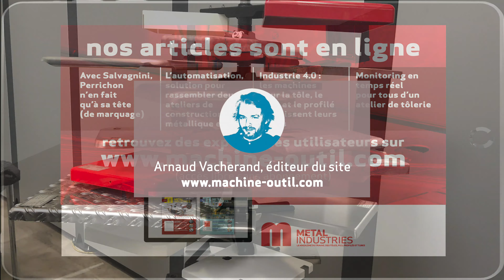Panneauteuse de tôle Salvagnini P2 avec une machine de formage des coins ACF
Interview de Nicolas VANZO de SALVAGNINI.